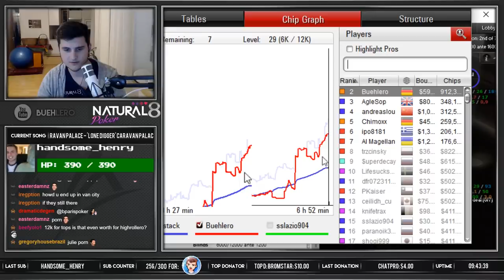$215 THURSDAY THRILL FINAL TABLE!